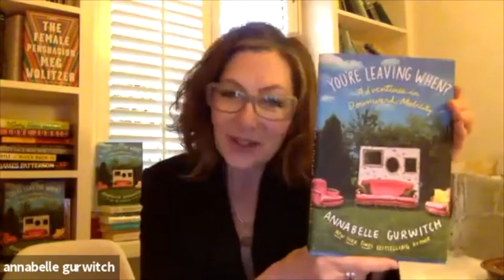Library News - Annabelle Gurwitch - You're Leaving When? Adventures in Downward Mobility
Chappaqua Library Presents Annabelle Gurwitch In Conversation with Faith Salie Monday, March 22 at 7pm - Cosponsored with Book YaYa & Scarsdale Library - Register ChappaquaLibrary.org